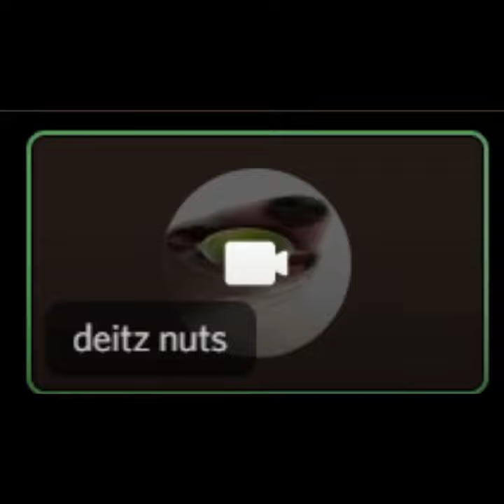Epic spootgate games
DISCUSSIONS & SOCIALS-

TAGS-don’t need to read these- ¯_( ͠° ͟ʖ °͠ )_/¯